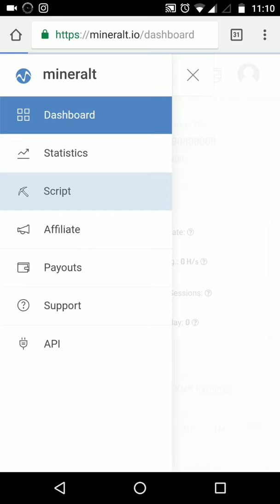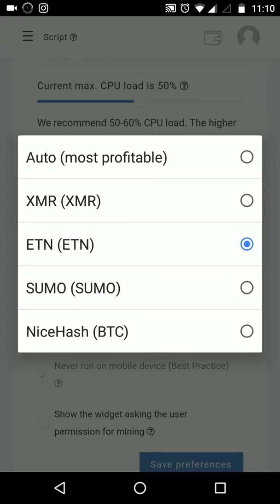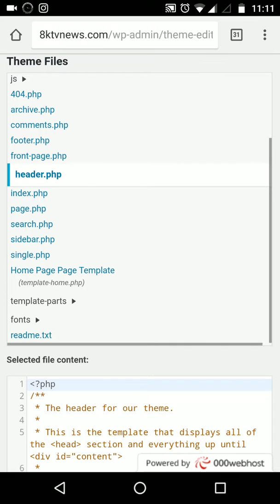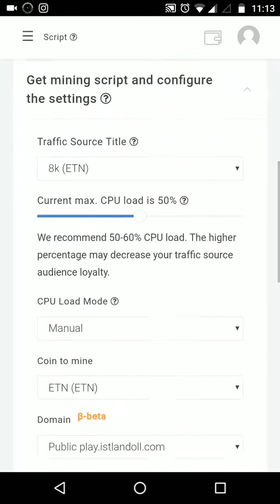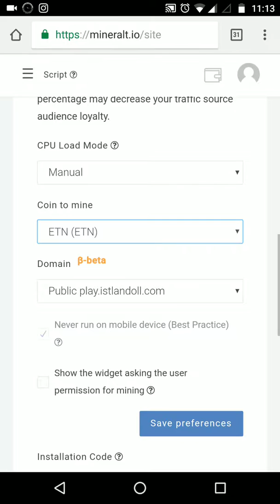How to Use Mineralt.io Mining Script 👌🏼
I show you how to Embed the mineralt.io script to you web.
easy!!👌🏼👌🏼👌🏼